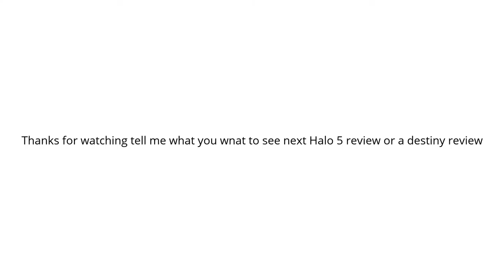SM Reviews Episode 5